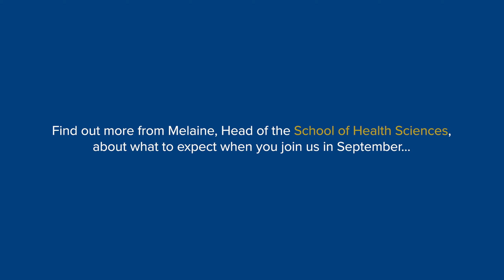A welcome message from Professor Melaine Coward | University of Surrey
Professor Melaine Coward, Head of the School of Health Sciences, welcomes students to the University of Surrey.